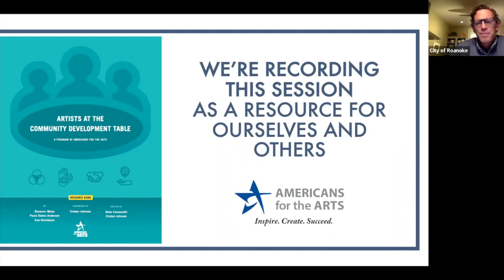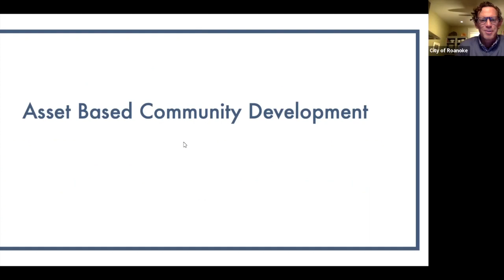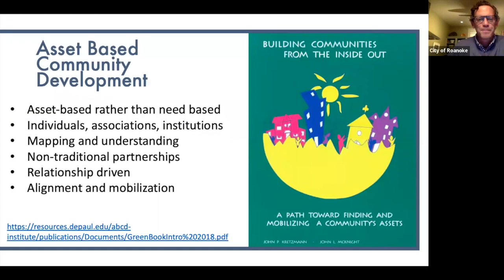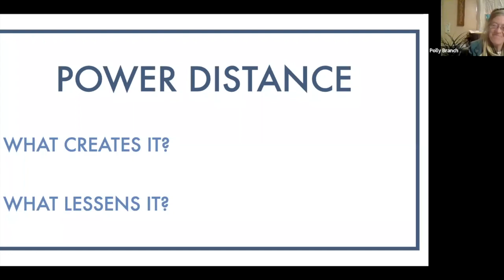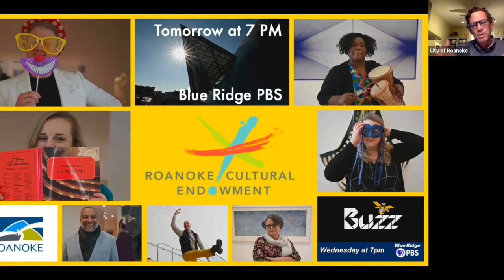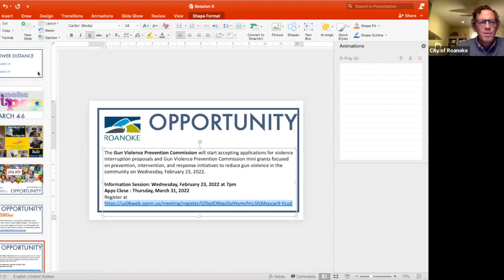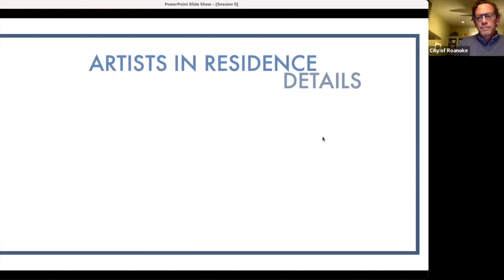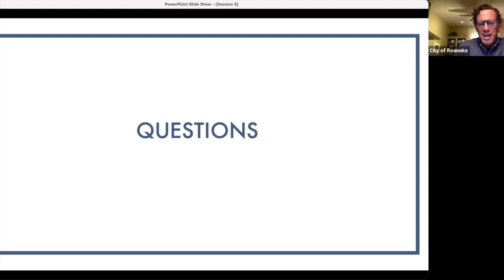Session 5 - Year of the Artist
Arts based community development builds on assets and resources at hand. Hear how in this Year of the Artist conversation.